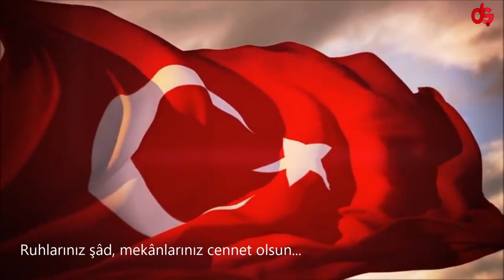Koç Köroğlu'yam - Âşık Zülfiye İBADOVA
Ne çileler çektim ben bu yollarda
Meçhule sürüldüm, yine ölmedim
Ne kanlar kaybettim şu meydanlarda
Sırtımdan vuruldum, yine ölmedim

Koç Köroğlu'yam, Dadaloğlu'yam
Dağlarda aslan, dillerde destan

Zamanın rüzgarı tersine esti
Zalimler gül tutan elimi kesti
Işığım karardı, kalemim sustu
Belimden kırıldım, yine ölmedim

Maksut'um der gözyaşlarım süzüldü
Nesimiler gibi derim yüzüldü
Pir Sultanlar gibi kabrim kazıldı
Toprağa verildim yine ölmedim.